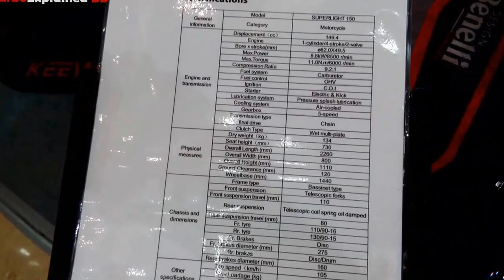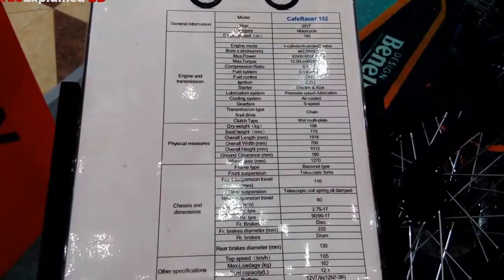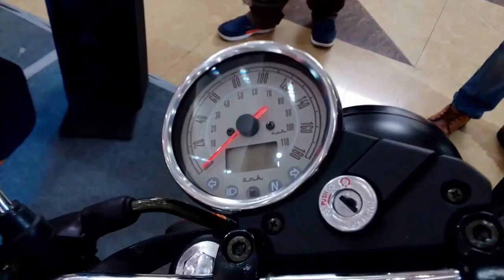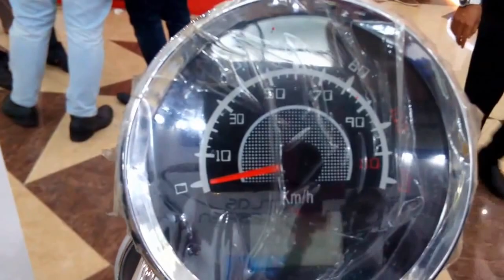DHAKA BIKE SHOW 2017 - PART 02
Dhaka Bike Show 2017 is a platform for the motorcycles companies to come close to the bikers to reveal their New Motorcycles. In this video we will reveal the activities motorcycles who are attending Dhaka Bike Show this year.

Please leave your comments witch one you liked? and stay with us for part 02.

New video Aprilia RS4 125 Review.